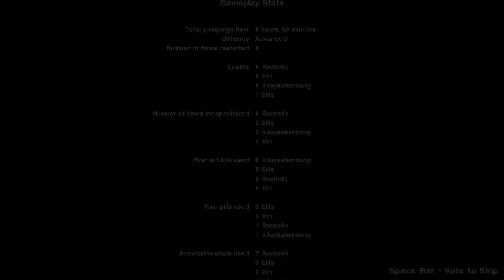Fools on L4D2 - Swamp Fever (Take 2)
Fools indeed. And also learn the technical difficulties we encounter.